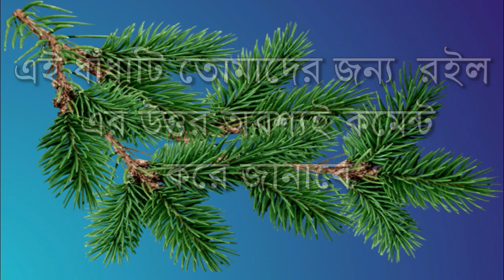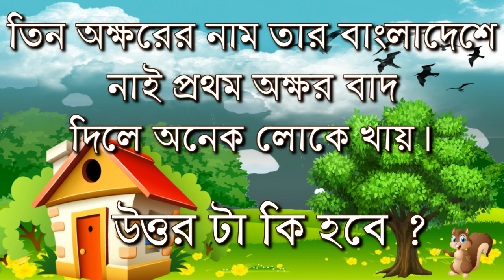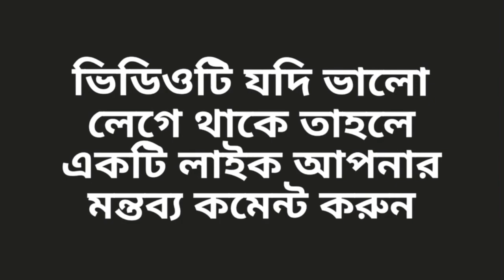বাংলা ধাঁধা || প্রমাণ করুন আপনি বুদ্ধিমান | ১০টি চ্যালেঞ্জিং ধাঁধা প্রশ্ন ও উত্তর| Dhadha Episode 5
🙂আমাদের video কাছে পৌঁছনোর জন্য আরো কিছু keyword👇👇👇

বাংলা ধাঁধা , প্রমাণ করুন আপনি বুদ্ধিমান ,১০টি চ্যালেঞ্জিং ধাঁধা প্রশ্ন ও উত্তর ,  Mojar  Dhadha ,bangla dhadha mogoj dholai ,বাংলা ধাঁধা ও উত্তর ,বাংলা ধাঁধা 2019 ,১০ টি বাংলা মজার ধাঁধা , bangla puzzle ,বাংলা ধাঁধা - bangla puzzle ,

ABOUT VIDEO :-

সময় দেওয়া হল ১০ সেকেন্ড।

.ধন্যবাদ 🙏